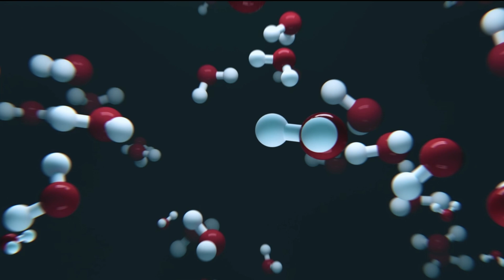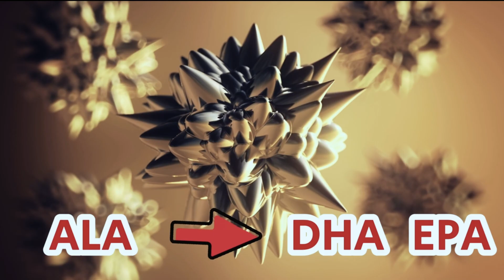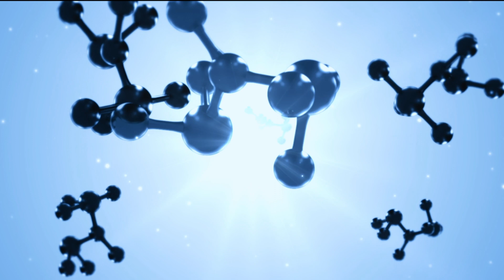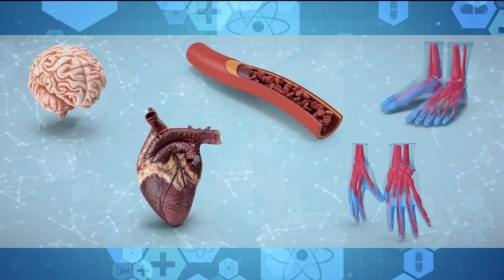ហេតុអ្វីបានជាវេជ្ជបណ្ឌិតណែនាំខ្លាញ់ត្រី Omega-3 ច្រើនជាងមុន? សំខាន់សម្រាប់អភិវឌ្ឍន៍ខួរក្បាលកុមារ?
ការស្វែងយល់ពីតួនាទីដ៏សំខាន់នៃខ្លាញ់ត្រី Omega-3 ក្នុងការអភិវឌ្ឍន៍របស់កុមារ និងមូលហេតុដែលគ្រូពេទ្យកំពុងតស៊ូមតិសម្រាប់វាច្រើនជាងពេលណាៗទាំងអស់។ នៅក្នុងជំនាន់នេះ យើងស្វែងយល់ពីការស្រាវជ្រាវវិទ្យាសាស្ត្រ និងការយល់ដឹងពីអ្នកជំនាញដែលនៅពីក្រោយការបង្កើនការណែនាំនៃអាហារបំប៉ន ខ្លាញ់ត្រី Omega-3 សម្រាប់កុមារ